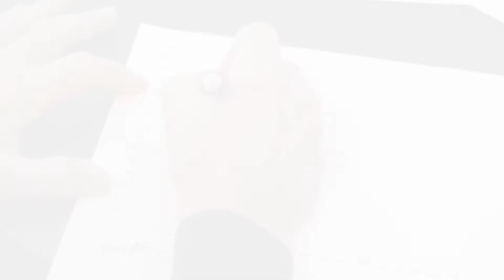Spaceman Home & Office Testimonial Holly Callahan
The Spaceman Home and Office specialize in closets, garages, Murphy Beds, offices, pantries, laundry rooms and organization period.  They hired Vids Inc., to produce their video testimonials and here's one from Holly Callahan.  If you're looking for corporate videos, marketing videos, website videos or training videos that call Vids Inc @ 281-968-VIDS.